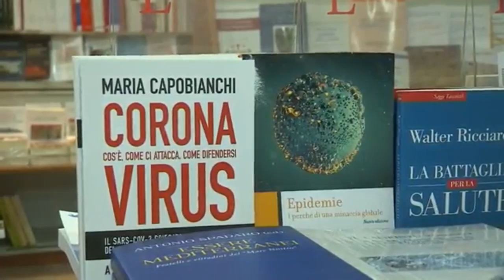لا تشبهها مدينة أوروبية أخرى .. روما من مركزًا لقيادة العالم إلى مدينة خاوية بسبب كورونا